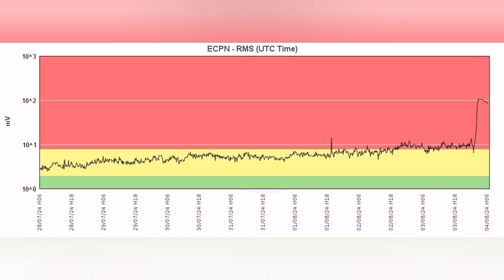Mount Etna: Huge Shocking Volcano Eruption In Europe, Siciliy,Italy, African-Eurasia Collision Zone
A new violent episode of lava fountaining or paroxysm is in progress this morning from the volcano's central summit crater, the Voragine.
At around 3.20 a.m. local time, the continuous, but so-far only moderate strombolian activity at the Voragine began to increase rapidly, accompanied by a steeply rising value of volcanic tremor amplitude, as typical during its frequent paroxysms. Shortly before 5 a.m., this activity turned to tall lava fountaining reaching several hundreds of meters in height. Three hours later, at the time of writing this post, the eruption is still in progress.

A new strong eruptive episode, classified as paroxysm, is now in progress at the volcano's Voragine crater.
Following strombolian explosions yesterday evening, which became stronger, near-continuous and more intense, the activity increased into the violent lava-fountaining phase early night at 01:00 local time.

Yesterday evening, as new phase of strombolian activity has restarted at the Voragine, with volcanic tremor showing a gradual increase over the afternoon and night.
After the last paroxysm had ended a week ago, Etna's summit craters had been showing intermittent mild activity only in the form of ash emissions and mild to moderate strombolian activity from both the NE crater and the Voragine.

AIV is the Associazione Italiana di Vulcanologia. The AIV's primary objectives are: a) The organization and promotion of Conventions, national and international study conferences, excursions, aimed at deepening volcanological knowledge and the problems connected to the protection of natural heritage, resources and volcanic risk. b) The commitment to work to improve the conditions of teaching and training in the field of Volcanology and to affirm its didactic, educational and professional values ​​also through the organization of schools and refresher courses; c) Support the action of other national and international institutions that carry out activities to spread basic geological culture and its application aspects; d) collaboration with national and international organizations interested in spreading volcanological culture also by following schemes and procedures agreed with the National Civil Protection and other similar ones existing in other countries of the European Community and outside the EU; e) The promotion of communication and exchange of knowledge between Volcanology and other disciplinary areas, even outside of Earth Sciences (Engineering, Archaeology, Agriculture, etc.), creating and disseminating bibliographic services and support for training activities, also for specific professional figures in these areas; f) The promotion of initiatives aimed at encouraging the presence of scholars of volcanological disciplines in interprofessional bodies of a public and private nature; g) Promoting interaction between Universities, Research Institutions, Public Bodies, Professional Orders and Companies. The Association is strictly non-partisan and apolitical.

Italian Institute Of Geophysics And Volcanology [Istituto Nazionale di Geofisica e Vulcanologia (INGV)] have an extensive data base about Italian volcanoes which is a great source for researchers who want to study them:

They have also a YouTube channel which has footage of eruptions in visible and infra red wavelengths.